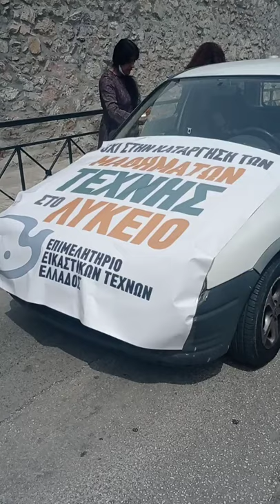ΑΥΤΟΚΙΝΗΤΟΠΟΜΠΕΣ ΤΟΥ ΕΕΤΕ ΓΙΑ ΤΗΝ ΠΑΙΔΕΙΑ